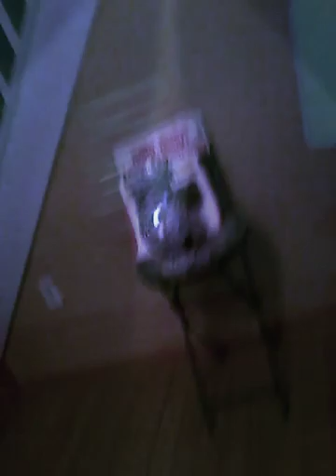Showing what we really do